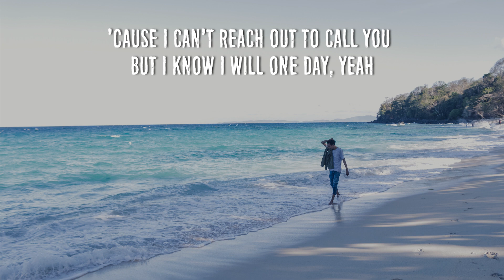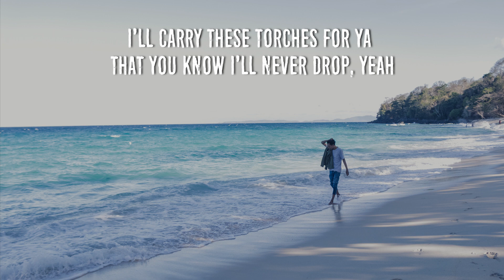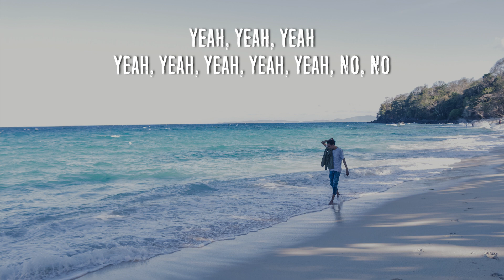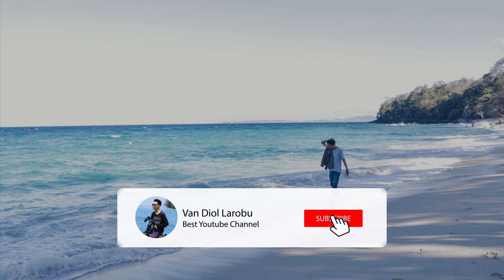Marron 5 - MEMORIES "Van Diol Remix" Reggae Version (Lyrics)